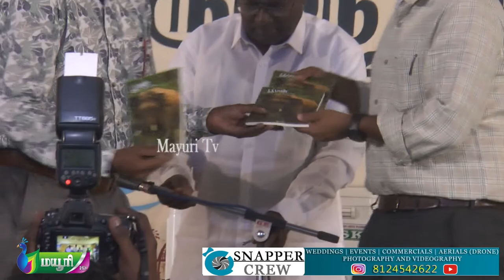புத்தகங்களின் முழு முதல் நோக்கம் அன்பைப் பெருக்குவதே | அறிவைப் பெருக்குவதே | பட்டிமன்றம் Part 02